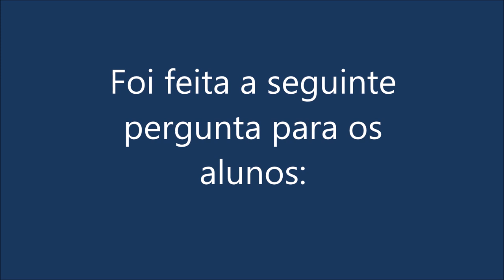Depoimento alunos do 4º ano - E.E. Luiz Salgado Lima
Os alunos no última aula do ano me perguntaram se eu tinha um canal no YouTube, respondi que sim e os convidei para darem depoimentos sobre as aulas em 2019. Eles adoraram a ideia e eu fiquei muito feliz em terminar o ano recebendo esses depoimentos sinceros e positivos.